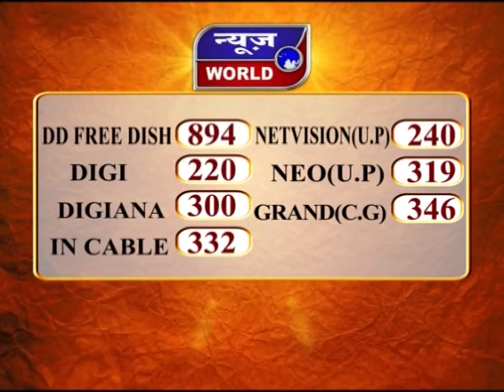News World - UP – रामपुर - मामूली बात को लेकर पड़ोसियों में विवाद !